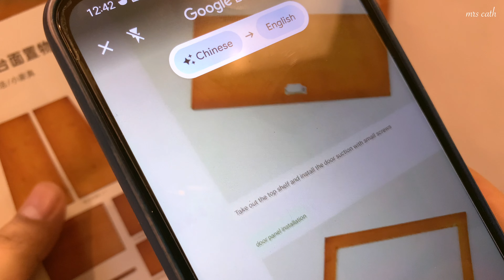May Bago akong Dish Cabinet made from Bamboo (Maharlika Furniture), Shelf Liner, LED Strip Light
Editing 🤳
Camer: iPhone XR
Editor: VLLO